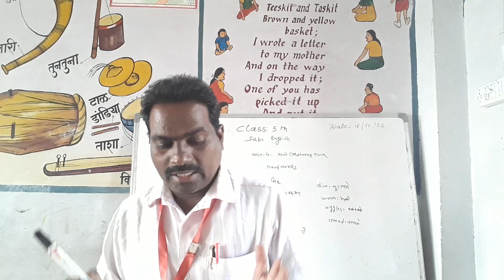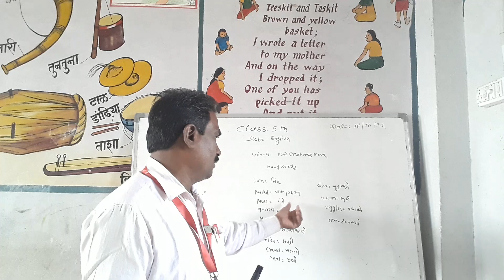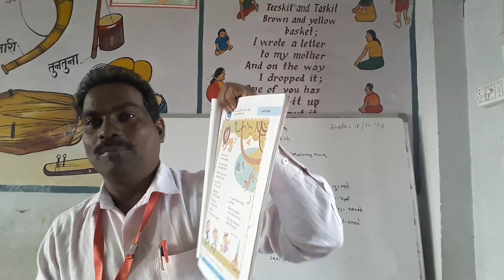Class 5th Sub=English How Creatures Move